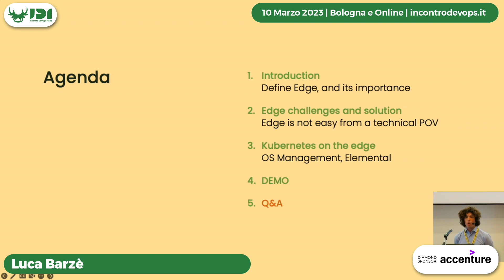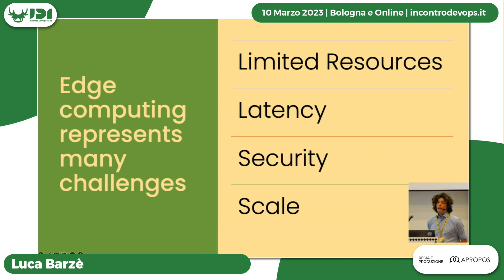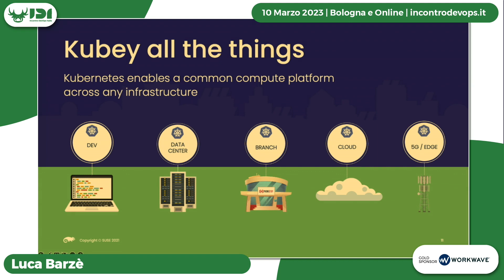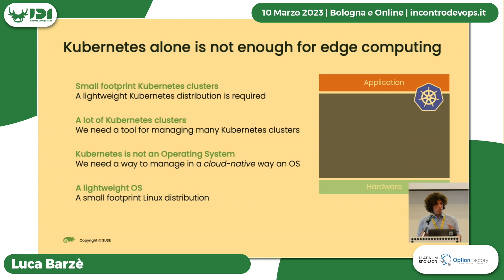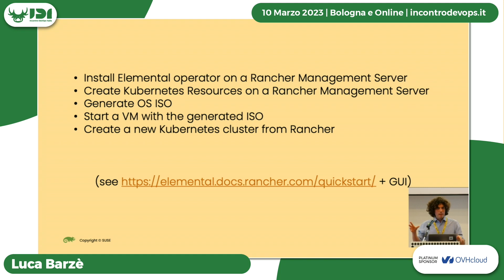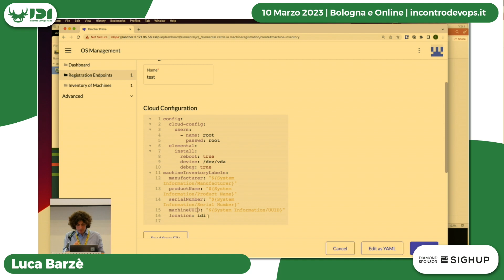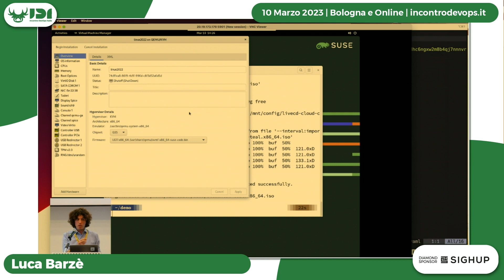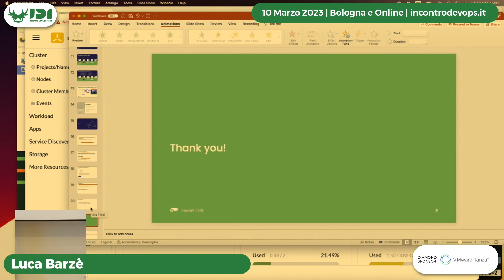Kubernetes per l'Edge Computing: Una soluzione efficace | Luca Barzè | Incontro DevOps Italia 2023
L'edge computing è un aspetto sempre più importante della digital transformation, che consente alle organizzazioni di avvicinare contenuti, dati ed elaborazioni alle applicazioni, agli oggetti e agli utenti che li consumano. Kubernetes è un componente chiave di questo processo, in quanto fornisce un framework coerente per lo sviluppo e la distribuzione delle applicazioni. Tuttavia, la gestione dell'infrastruttura per l'edge computing può essere complessa, poiché si devono considerare questioni come la sicurezza, la scalabilità e la manutenzione. In questo intervento tecnico presenteremo una soluzione coerente per la gestione dell'infrastruttura di edge computing utilizzando strumenti come K3s, SLE Micro, Elemental e Rancher. Dimostreremo come questi strumenti possono aiutare ad affrontare le problematiche più frequenti e consentire alle organizzazioni di sfruttare i vantaggi dell'edge computing.

Incontro DevOps Italia 2023 si è svolto a Bologna il 10 Marzo 2023.